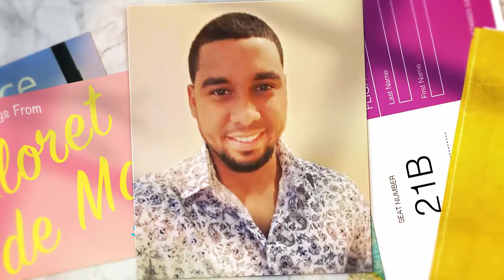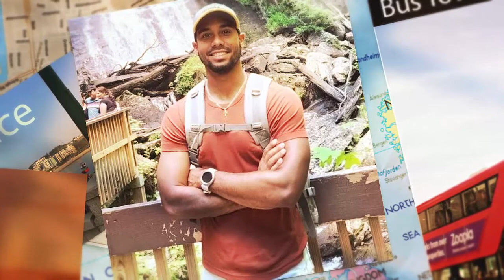WATCH: '90 Day Fiance' Will Pedro Jimeno Be Deported From America After The Divorce Is Finalized??!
The tension between Chantel and Pedro grew so much that the reality couple chose to separate ways. Their divorce news shocked the entire The Family Chantel fan base. However, some audiences saw it coming when Pedro started behaving indifferently towards Chantel. Meanwhile, some fans believe Pedro Jimeno might get deported as the divorce is finalized.